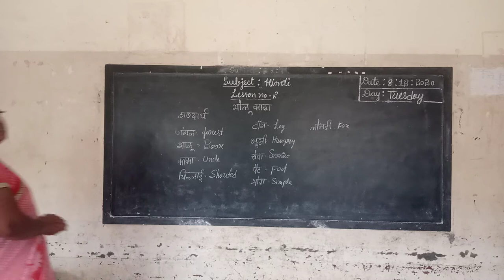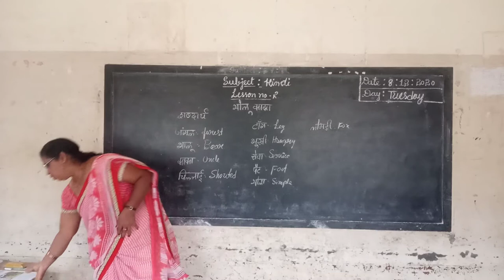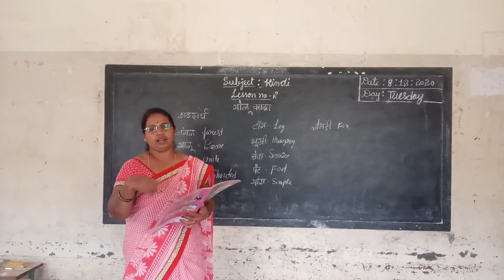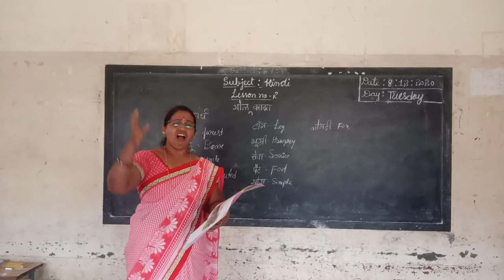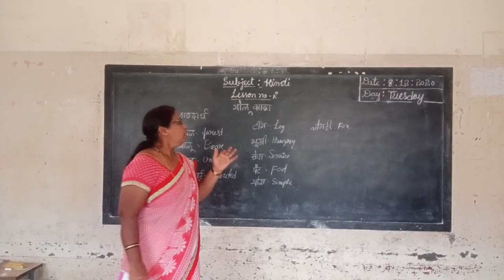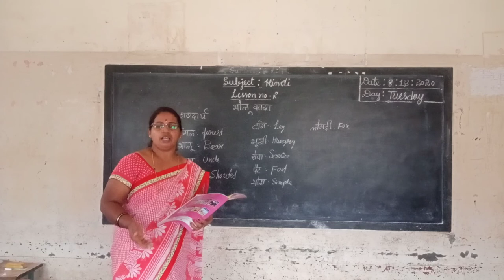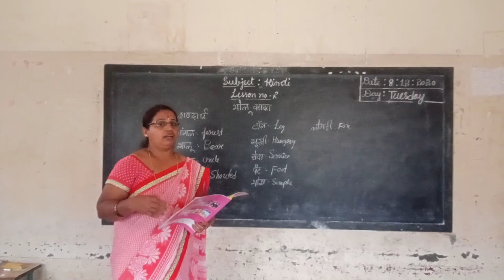5th Hindi Bolu Kaka Part 1 Class by Parvathi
5th Hindi Bolu Kaka Part 1 Class by Parvathi